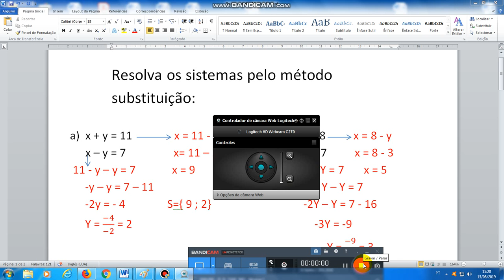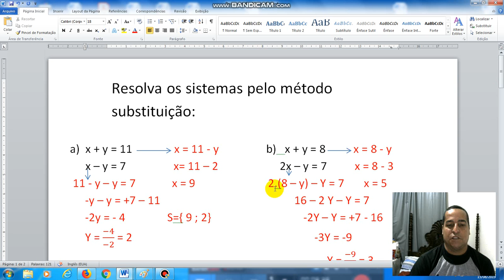Sistema de equações -método substituição -1